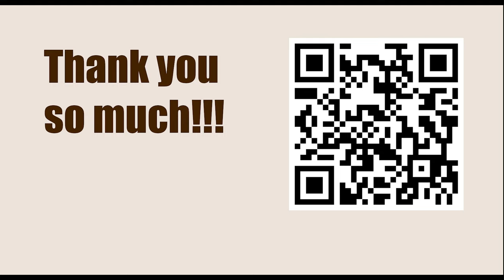Game 31a || Steinitz vs Chigorin, 1892 || GARY KASPAROV on My Great Predecessors - Part I